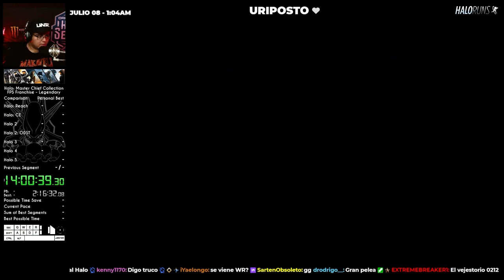Halo 5 - Guardians en Legendario - Tutorial del Speedrun en Tiempo Par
Con esto se terminan las guias de speedrun